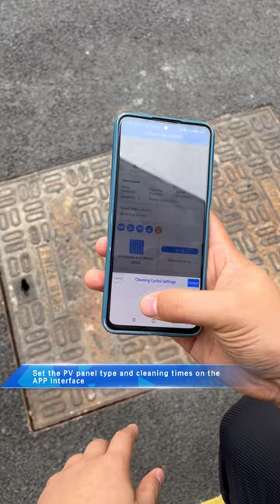PhiCleaner autonomous solar cleaning limit testing 2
The most important thing of the solar cleaning robot or other equipments is the operation difficulty, PhiCleaner as a fully autonomus solar PV cleaning robot, the operation is very easy. You only need to use APP to set the PV panels type and cleaning times in advance, then on-button to start the autonomous cleaning, one-time 100% coverage PV panels that has no blind spots, no missed cleaning, moves straight, autonomously turns and reverses, and prevents falling. In the next phase, we will show you our testing conditions and filming tools